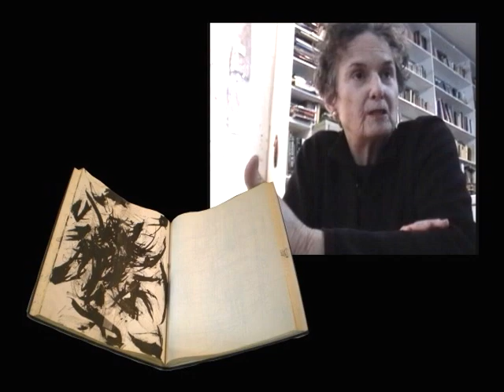Nancy Azara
Last December I was invited to visit Nancy Azara´s studio in Tribeca. I really enjoyed because she is a feminist professor, I love her work and I made this video to thank her.